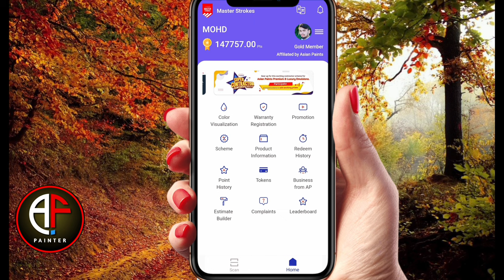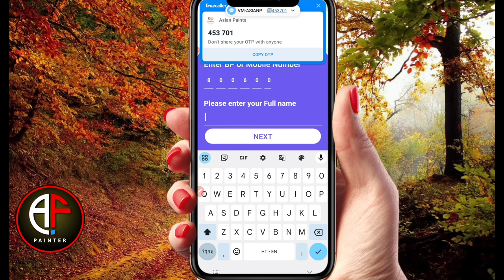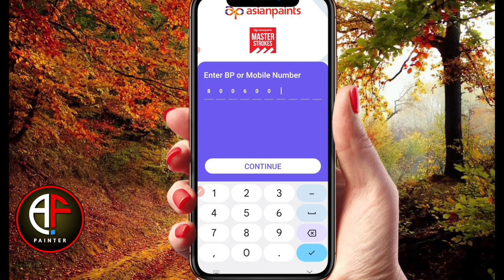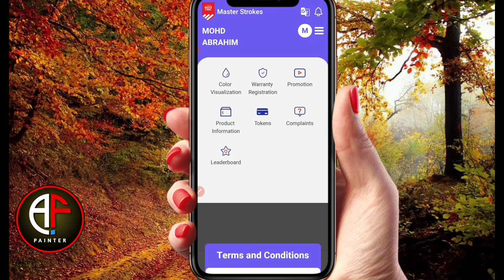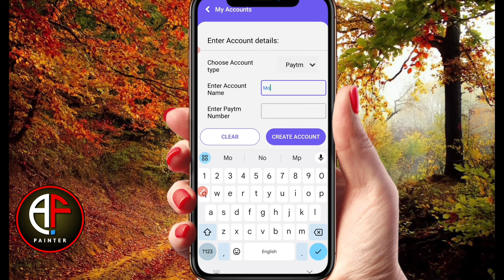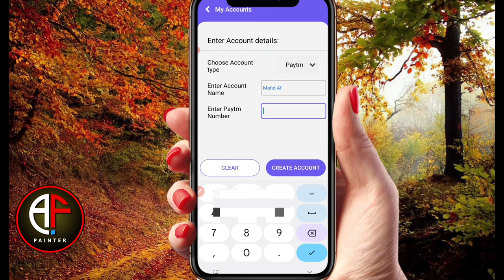Asian Paints Masterstroke App Me Registration kaise kare 2023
Asian Paints Masterstroke App Me Registration kaise kare 2023 Paytm Account kaise add kare 2023

masterstrokes kyc kaise kare

master strokes bp no

 master stroke app

 asian pants master stroke app

 master strok account kaise banaye

master stroke account

Masterstroke Asian Paints registrationAsian paints Masterstroke appasian paints painter token scheme

asian paints app

asian paints app use

asian paints barcode scanner

asian paints qr code scanner

asian paints qr code scanner tamil

birla putty token

dulux paint

how to scan asian paints painter token

how to use asian paints token

nerolac pragati

paytm

paytm account

paytm kaise chalu karte hain

asian paints token scanner

masterstroke asian paints

asian paints

asian paints painter token scanner

asian paints scanner app

master stroke

asianpaints

masterstroke

asian paint

ms scanner asian paints login

master stock asian paints

master stroke mein kyc kaise karen

masterstroke asian paints kyc

master stroke se paise kaise nikale

asian paints ka token kaise scan karen

masterstroke asian paints kyc kaise kare

asian

asian company

asian paints lucky token scanner

asian paints masterstroke app

master stock

painter token kaise use kare

asian paints app

nerolac pragati app kaise use kare

nerolac

berger paints token scanner

rishta app kaise use kare

nerolac paints

berger token code use

rishta app se paytm me paise kaise transfer...

dhan barse app se paise kaise nikale

ik uphaar registration kaise kare

berger token scan app

berger paint token registration

berger painter token kaise use kare

jk wall putty token use

nerolac pragati

kamdhenu paints

masterstroke asian paints

rishta app

shalimar paints

berger suvidha app kaise use kare

nerolac scan for points

master stroke

master stroke

nerolac paint

asian paint

myk laticrete rishta app malayalam

rishta myk laticrete

berger paints

dulux paint

berger

asian paints

asianpaints

berger paints ka token kaise scan karen

myk laticrete rishta app kaise use kare

nerolac token scanner

birla white putty lucky token

rishta

asian paints token scanner tamil

dulux paints token scanner

for painter registration

masterstroke

uphaar